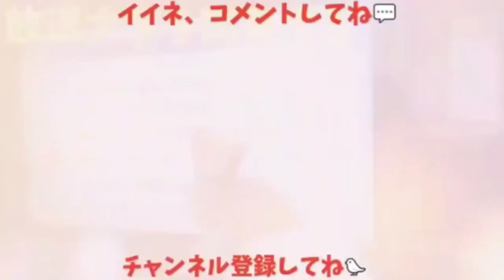【四つ足トリオ大集合】人間には内緒で四つ足たちが密かに会議を催しておりました 20231023、カラス＆四つ足カルテット